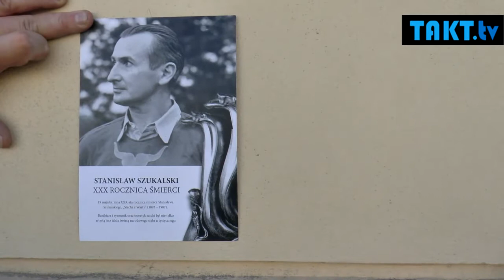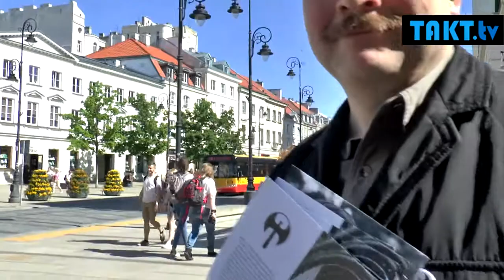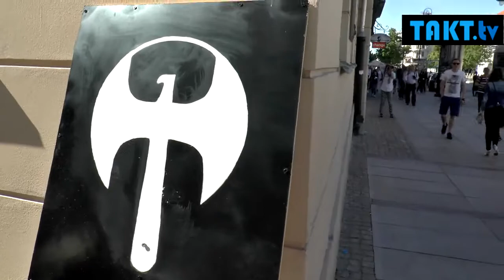Prawdziwa polska sztuka- Stanisław Szukalski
Z okazji 30 lecia śmierci Stanisława Szukalskiego ( 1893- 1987) , twórcy narodowego stylu artystycznego, stowarzyszenie Niklot zorganizowała akcję przypominającą tego artystę.

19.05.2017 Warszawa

Możesz wesprzeć działalność Takt.tv dokonując darowizny:
lub
wpisując w tytule: "dla Takt.tv".